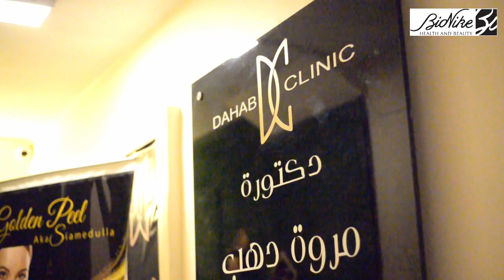Dr. Marwa Dahab Interview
Dr. Marwa Dahab talks about her experience with BioNike Medical Makeup during the event at Dahab Clinic. The First Medical Makeup in Egypt, perfect for sensitive skin and free of all Preservatives, Gluten, Fragrance, and Nickel Tested.

حديث دكتور مروة دهب عن تجربتها مع المكياج الطبي من BioNike
أول مكياج طبي في مصر مثالي للبشرة الحساسة، وخالي من جميع المواد الحافظة والجلوتين والعطور ومختبر ضد النيكل.

Follow BioNike official pages on Facebook & Instagram for more